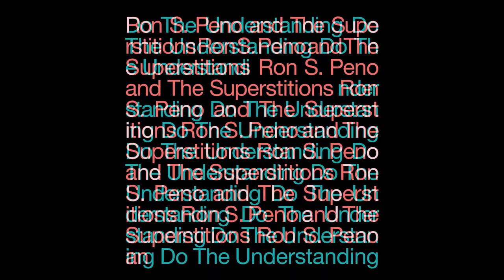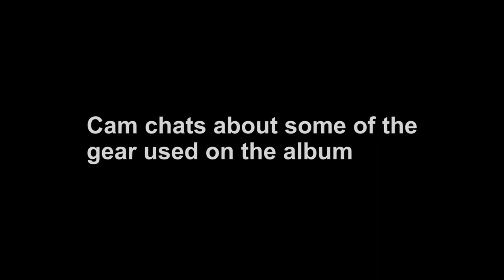RON S. PENO & THE SUPERSTITIONS ‘DO THE UNDERSTANDING’ ALBUM INTERVIEW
Today (July 26), Ron S Peno & The Superstitions,  the Melbourne outfit fronted by incomparable Died Pretty vocalist Ron S. Peno, release their new album Do The Understanding, which features Double J-playlisted single "The Strangest Feeling". It’s Ron’s birthday too and as Ron tells Australian Musician editor Greg Phillips, it’s his gift to us all. In this in-depth album interview, we caught up with both Ron S Peno and Superstitions guitarist Cam Butler to talk about the journey involved in creating this fabulously epic album.